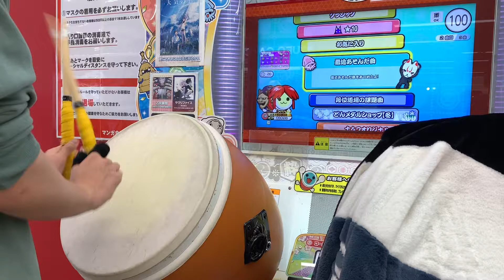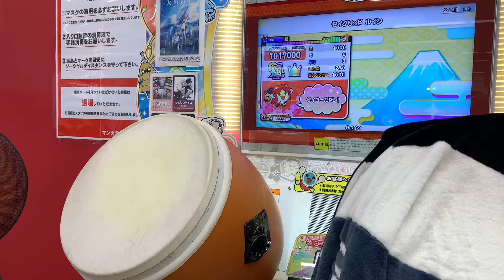太鼓の達人(ニジイロ) セイクリッドルイン(裏) 全良